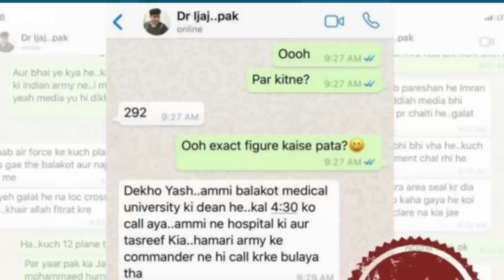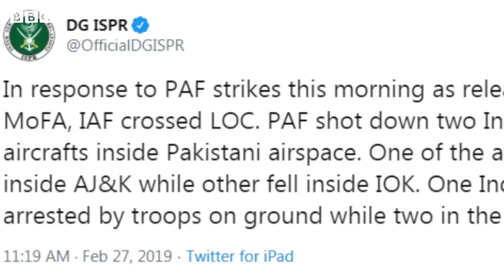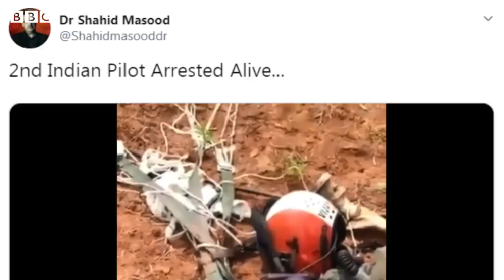Balakot airstrikes: What India and Pakistan claim - BBCURDU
پاکستان میں انڈیا کی طرف سے کیے گئے بالاکوٹ فضائی حملے میں آخر کتنی ہلاکتیں ہوئیں؟
اور پاکستان نےانڈیا کے کتنے جنگی جہاز گرائے؟ یہ چند ایسے سوالات ہیں جو گذشتہ سال ہونے والے بالاکوٹ حملے کے بعد میڈیا پر گردش کرتے رہے۔

وہ کون سے دعوے ہیں جو پاکستان اور انڈیا کی جانب سے کیے گئے مگر تاحال ان کی تصدیق نہیں ہو سکی ہے؟ جاننے کے لیے دیکھیے سعد سہیل اور نعمان مسرور کی ڈیجیٹل ویڈیو۔۔۔